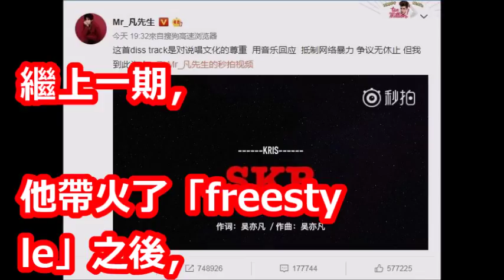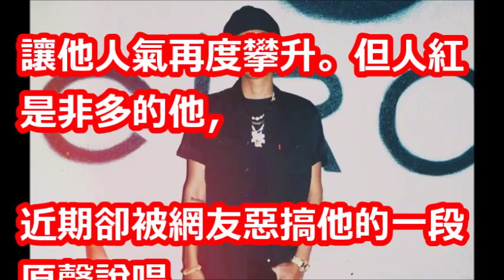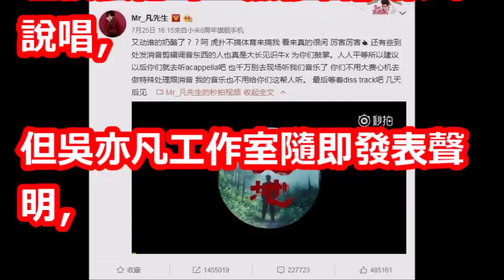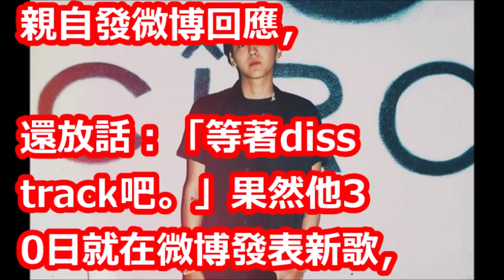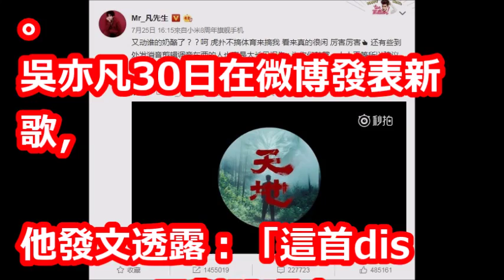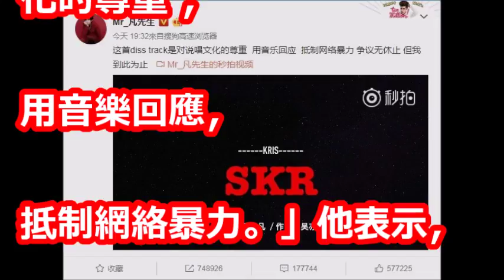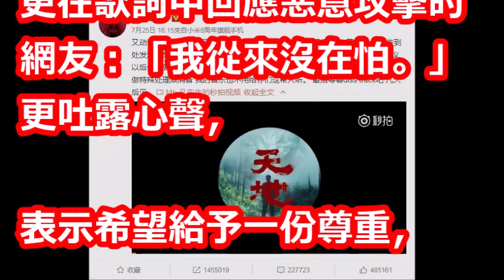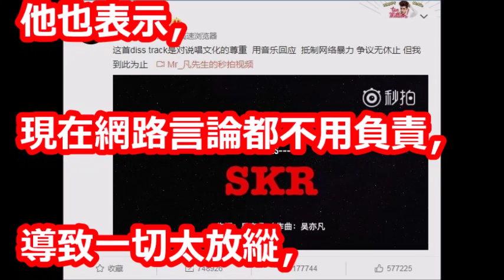吳亦凡反擊了！ 「我從來沒在怕」2分鐘影片狠嗆酸民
【相關視頻】

《中國新說唱》艾熱V李佳隆《星球墜落》暖炸全場　鄧紫棋：聽得我好心動｜NOWnews今日新聞